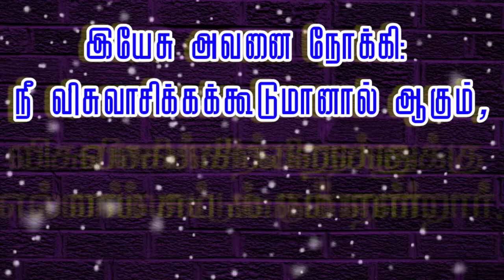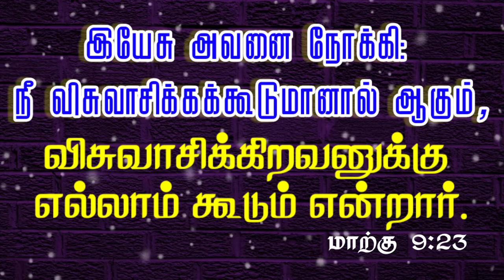விசுவாசிக்கிறவனுக்கு ஆகும் | #254 | Daily Bible Verse | Indraya Manna | Daily Blessings For You